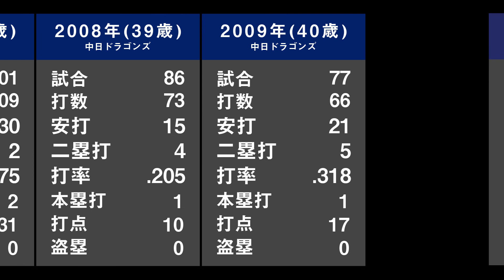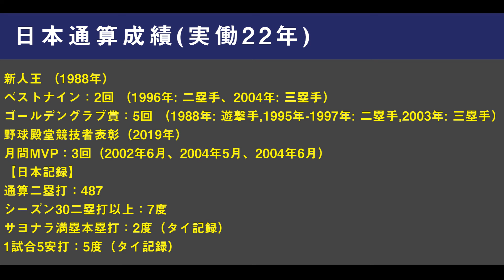【中日ドラゴンズ新監督就任】立浪和義年度別成績 【PL学園 二塁打 片岡篤史 落合英二】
▼YouTubeチャンネル「LIFE SIZE」
プロ野球に限らず、主に音楽アーティストを中心に著名人の生い立ちをご紹介しています。